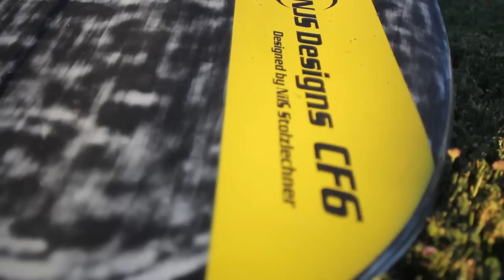NJS Designs CF6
Promo Clip 2012/13 Course Race Board